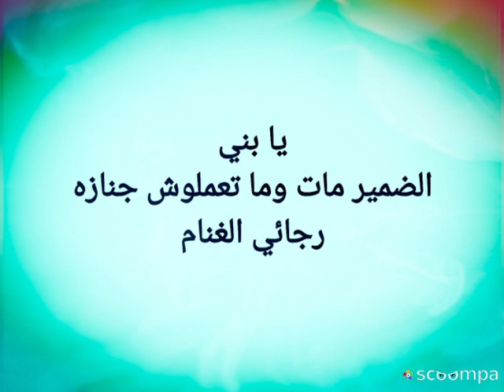يا بني الضمير مات وما تعملوش جنازه..... رجائي الغنام